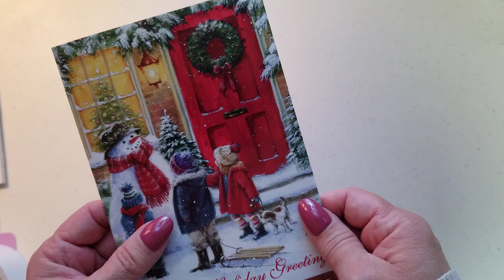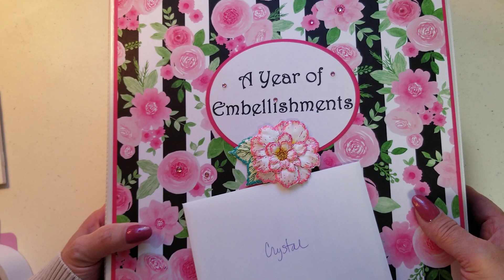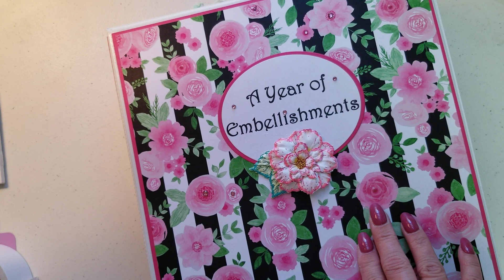The Blessings Keep Coming!!